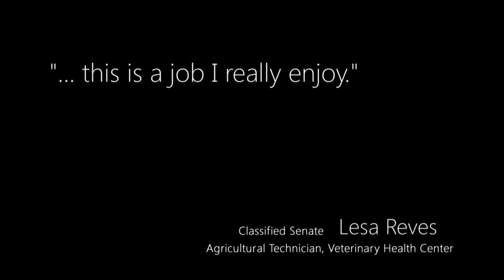Kansas State University - Lesa Reves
Video for the State of the University address, featuring Lesa Reves.